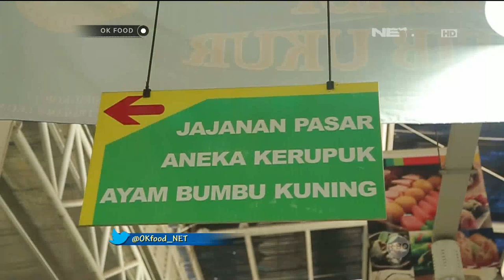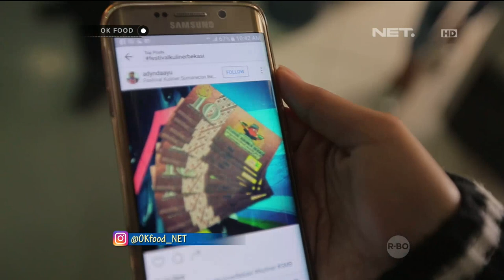Ok Food Episode 26 (1/3) : Empal Gentong Bekasi "Pasti"